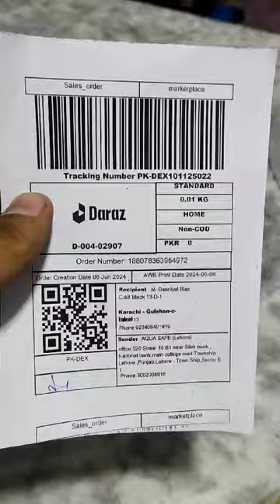Minrels water plant for water shops Bast Businesses in Pakistan 🇵🇰
Bast quality for aqua zoom water service
🆓 Fitting
🆓 Services 6mant
🆓 Water tasting
🆓 Dalvery in lahore
1⃣ Call 🤙 onley
Regarding by
Mubasher Hussian
Office Aquazoom mane college rode town ship Nitto Denko Lahore